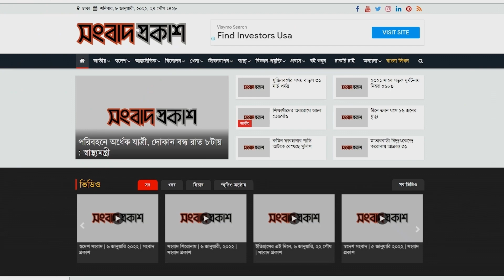উটের দাম ২৮ লাখ, দুম্বা মিলবে ৬ লাখ টাকায় | Camel | Dumba | Gabtoli Gorur Hat | Songbad Prokash